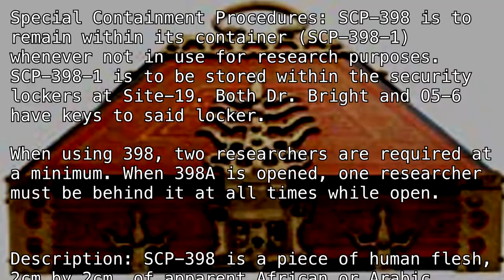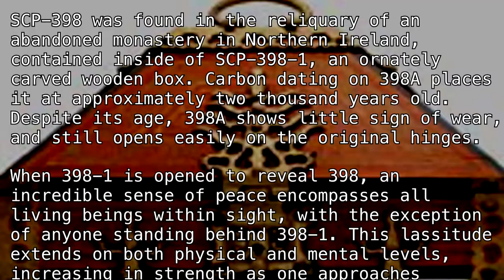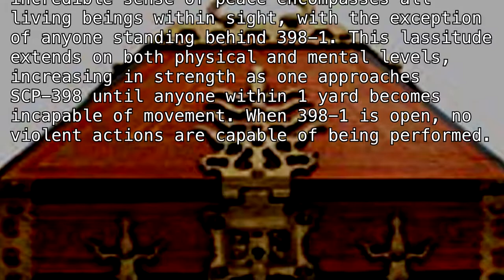SCP-398 "A Little Piece" [SCP Classic]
Lewd.

(author unknown)